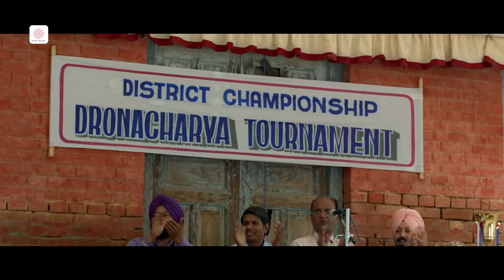Soorma | Ishq Di Baajiyaan | Soorma Anthem | Diljit Dosanjh | Taapsee Pannu | Shankar Ehsaan Loy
Hum aur humari ISHQ DI BAAJIYAAN against the world 💖 Watch the amazing songs from the movie Soorma starring Diljit Dosanjh and Taapsee Pannu, and songs composed by Shankar Ehsaan Loy.

0:00 Ishq Di Baajiyaan
4:59 Soorma Anthem
7:19 Good Man Di Laatain
10:40 Pardesiya
15:43 Flicker Singh